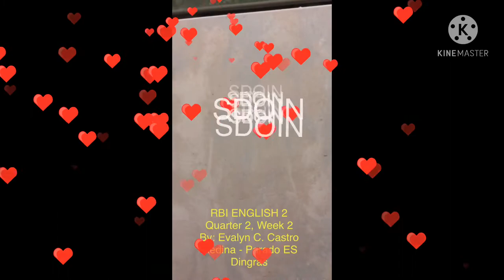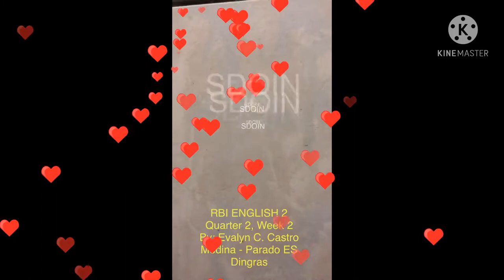Radio-based Instruction/ Online Class in English for Beginners